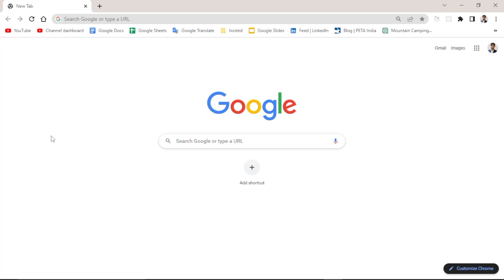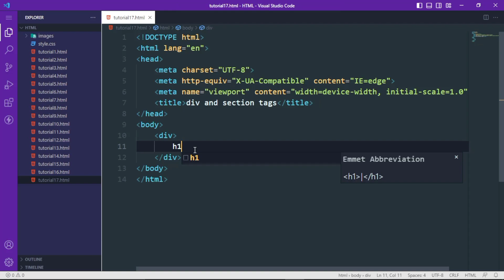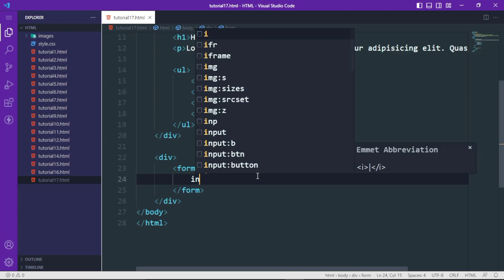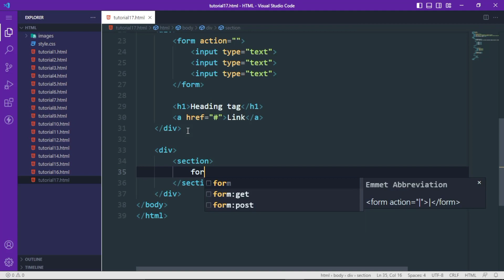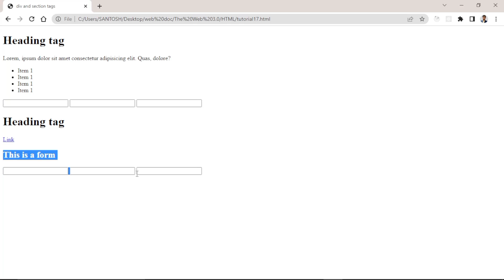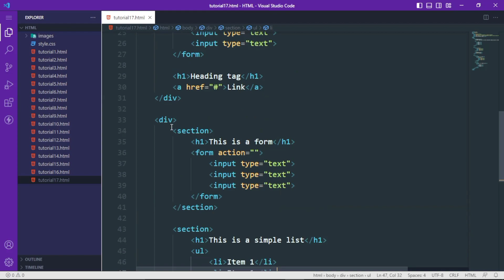div and section elements | Html tutorial in Hindi Part - 18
Hello guys welcome to the web 3.0. In this particular video we'll learn about division and section tag. where we use div and section tags and what is the difference between div and section tags.

Join us on social media for video-related queries and updates